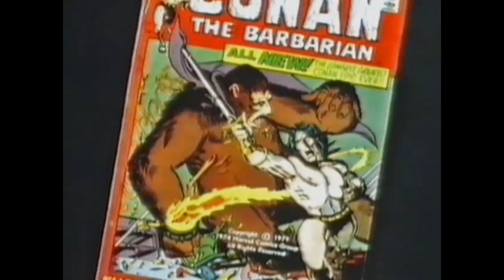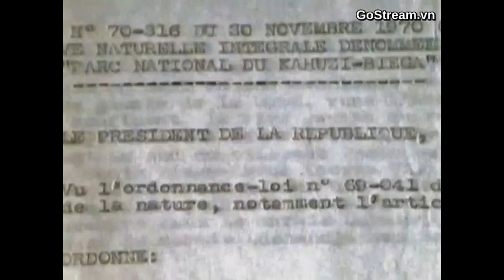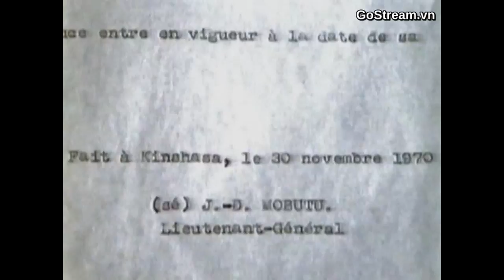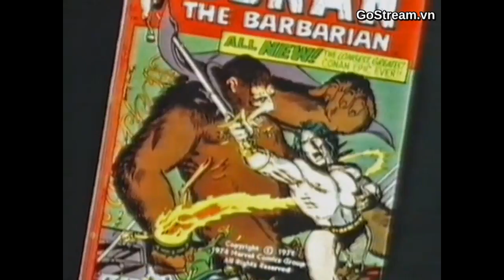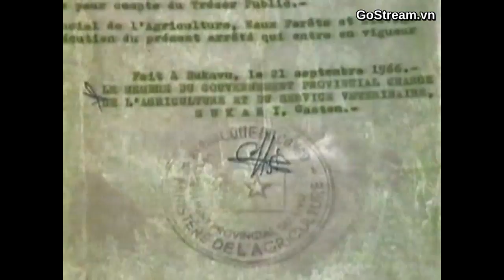National Geographic Documentary - Fighting to Survive Wild nature - Wildlife Animail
Saving nature is at the very heart of what we do as WWF. For more than 50 years, we have made it our mission to find solutions that save the marvelous array of life on our planet by applying the best science available and working closely with local communities.

But our work is far from done. Humans are behind the current rate of species extinction, which is at least 100–1,000 times higher than nature intended. WWF’s 2014 Living Planet Report found wildlife populations of vertebrate species—mammals, birds, reptiles, amphibians, and fish—have declined by 52 percent over the last 40 years.

And the impacts will reach far beyond the potential cultural loss of iconic species like tigers, rhinos and whales.

The good news is we’ve also seen what’s working. WWF has been part of successful wildlife recovery stories ranging from southern Africa’s black rhino to black bucks in the Himalayas. And this in turn is helping protect rich and varied ecosystems while ensuring people continue to benefit from nature.

This much is clear: we cannot afford to fail in our mission to save a living planet.